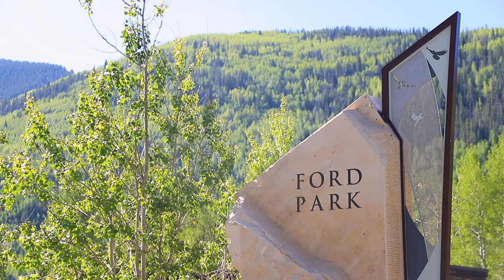Betty Ford Alpine Garden Video Tour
Virtual tour of Betty Ford Alpine Gardens in Vail, CO.